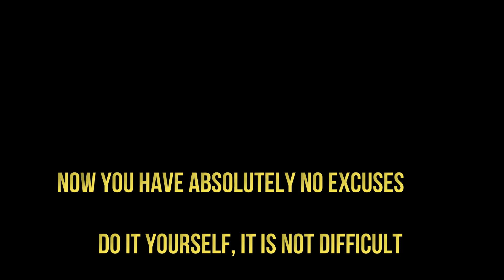BMW E38 740i OIL FILTER HOUSING RESTORATION HOW TO REMOVE OIL FILTER HOUSING BMW E39 E31 E34 PART 34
IN THIS VIDEO I WILL SHOW YOU HOW I RESTORED MY OIL FILTER HOUSING IN JUST OVER 10 MINUTES. THE PROCESS TOOK OVER 4 HRS AND WAS LONG BUT I REALLY LOVE THE LOOK OF THE OIL FILTER HOUSING AFTER ALL THE WORK I PUT IN.
MY CAR IS A BMW E38 740i BUT THESE TECHNIQUES CAN BE APPLIED TO ALL METAL OIL FILTER HOUSINGS FOR ALL MAKES AND MODELS
BMW, E31, E32, E34, E36, E46, E53, E38, E39, AND MANY OTHERS

HERE ARE SOME LINKS FOR THE PRODUCTS I HAVE USED IN THE VIDEO:

WERA 395 HO/7 SM Kraftform Hollow Shaft Nutspinner set, 7pc